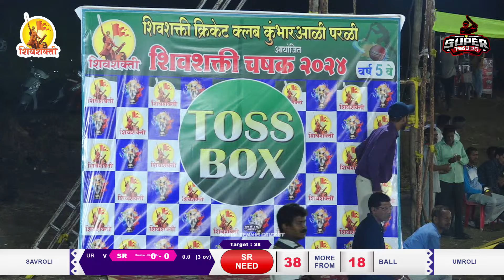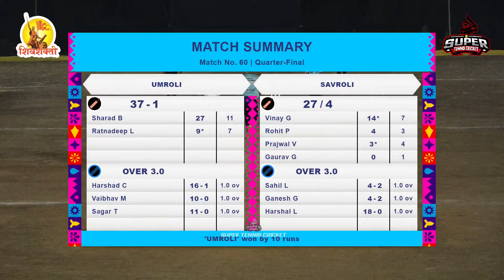QF 4 | Savroli Vs Umroli | Shivshakti Chashak 2024 | Parali,Sudhagad